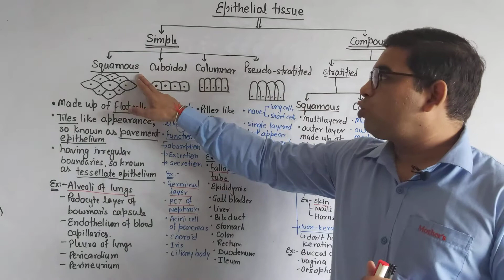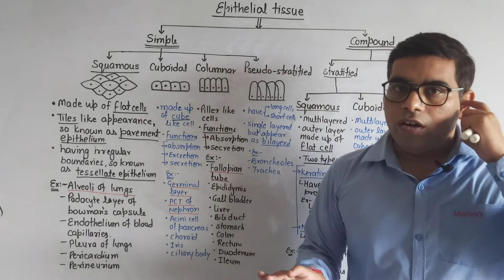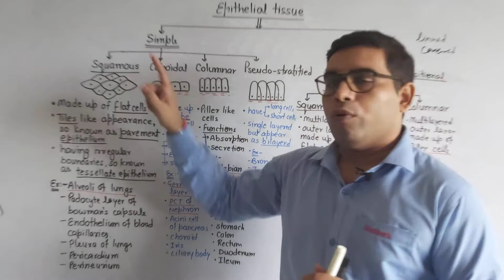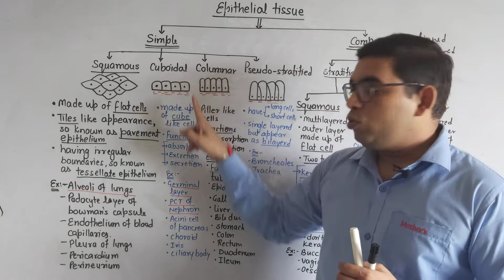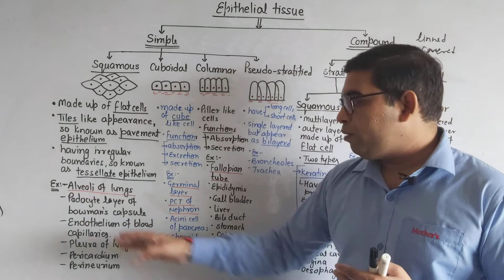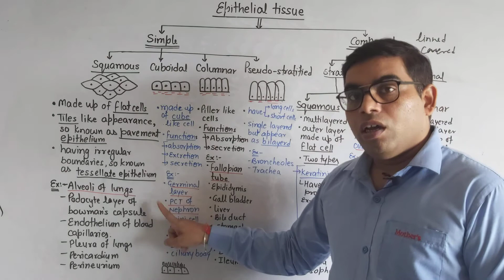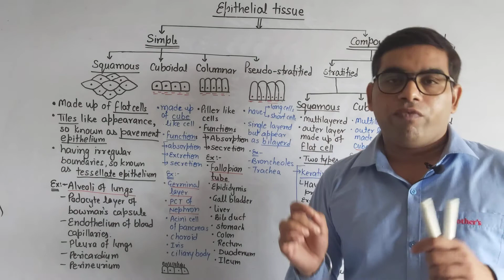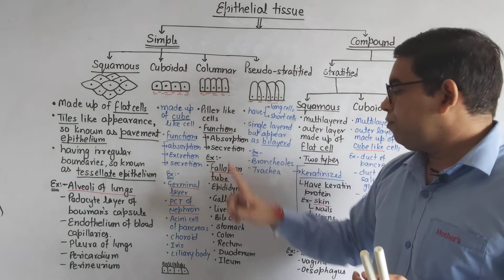Class-9th Tissues (Part-4)